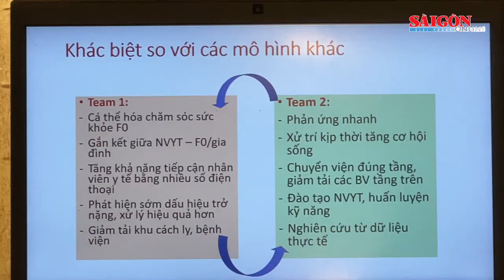Bí thư Thành ủy TPHCM: Phải thông tin trước loại vaccine để người dân biết và quyết định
Thăm hỏi, trao đổi với người dân tại điểm tiêm, Bí thư Thành ủy TPHCM Nguyễn Văn Nên nhấn mạnh, mục tiêu của thành phố trong một tháng tới là kiểm soát dịch Covid-19, vượt qua giai đoạn khó khăn hiện nay. Để đạt được mục tiêu này, chìa khóa quan trọng nhất là tiêm vaccine.